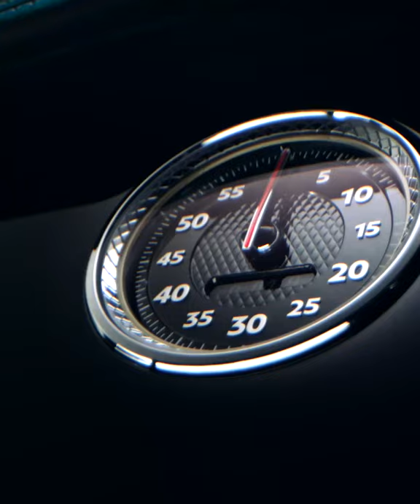Bentley Continental GT and Continental GT Convertible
relaxnaturerelaxingbirdsongsleepengfocusnature soundsrelaxing soundssound of natureforest soundssea soundssleep soundswhite noisewater soundsocean soundsriver soundsnature videorelaxing videonature noiserelax musicnature musicsleep musicsoothing relaxation4k videorelaxing music